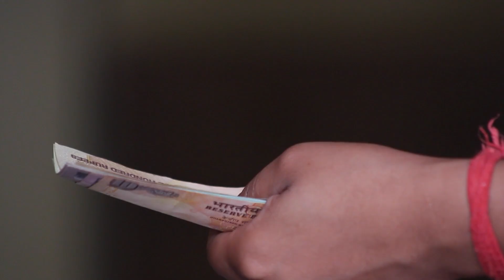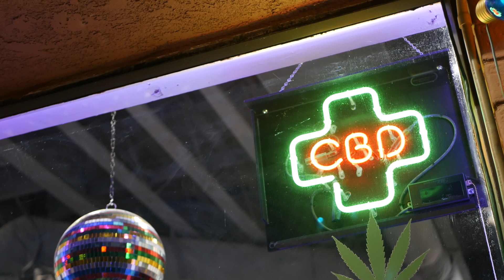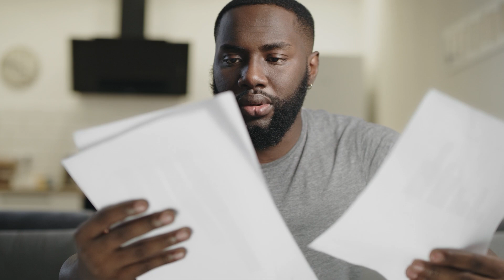DROGUES ET STUPEFIANTS /entre fléau épidémique et mensonge d état.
En France, des millions de personnes consomment des drogues quotidiennement pour le bien-être immédiat qu’elles procurent, mais leur usage n’est pas sans conséquence sur la santé. Dépendance, diminution de l’appétit, perte de mémoire, dépression, cancer, les effets de la drogue sur le corps humain sont multiples, notamment chez les jeunes.

Les images et les sons utilisés dans cette vidéo sont soit de ma propre création, soit proviennent de banques d'images et de sons libres de droits: